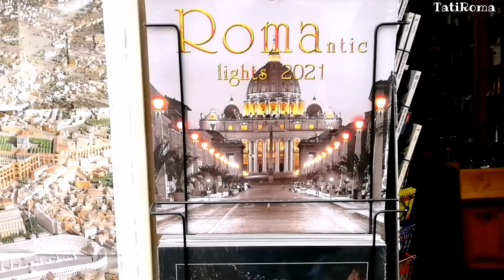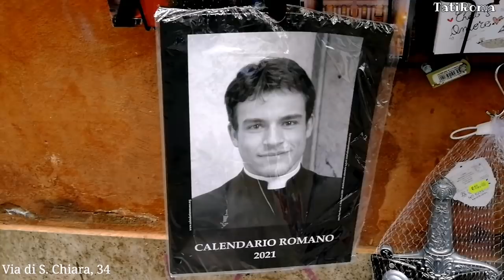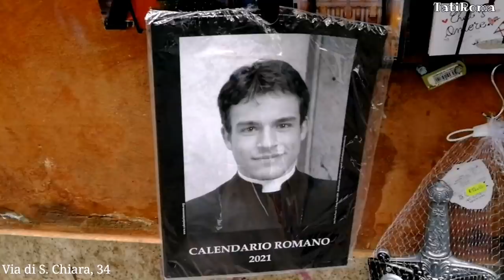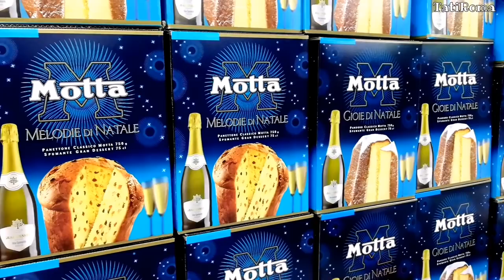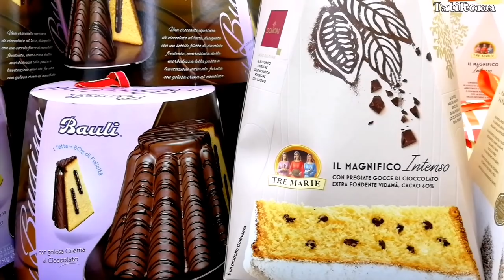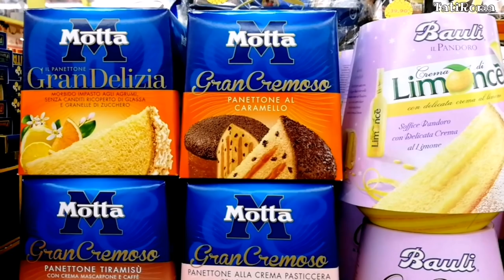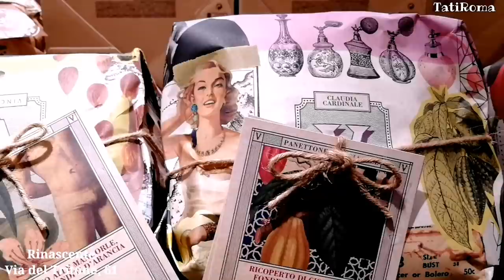Рим украшают к Рождеству. Рождественские кексы. Где купить фильдекосовые носки. Декабрь 2020